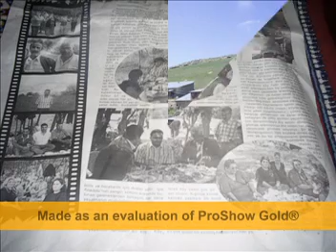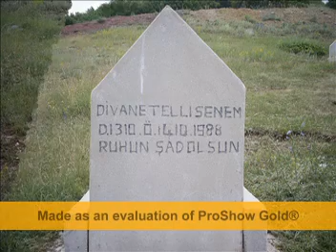aşkale gürkaynak 18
köyüm köyüm güzel köyüm